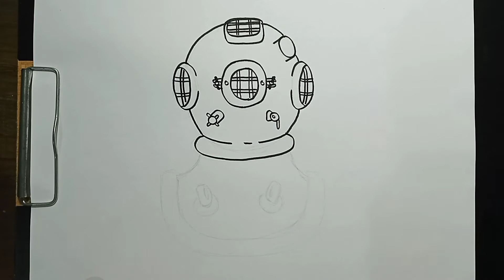How to Draw a Diving Helmet Step by Step